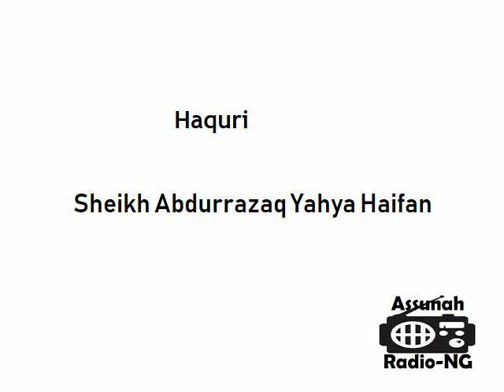Sheikh Abdurrazaq Yahya Haifan: Haquri